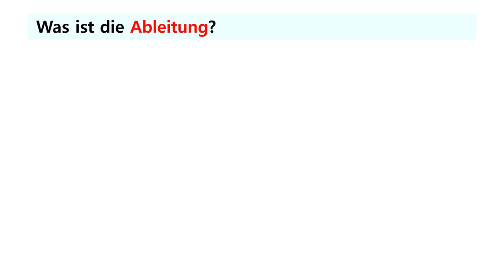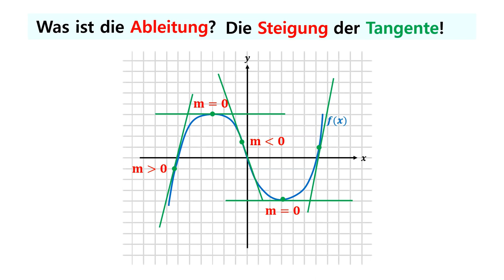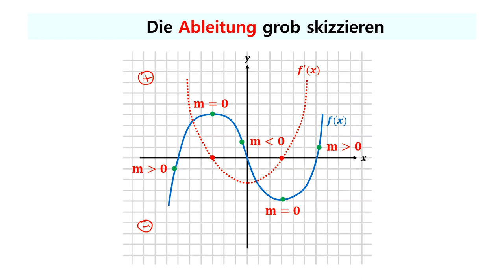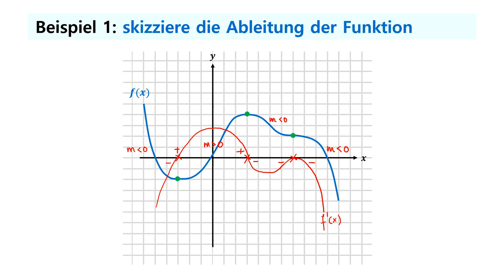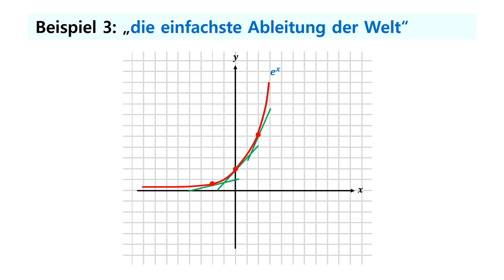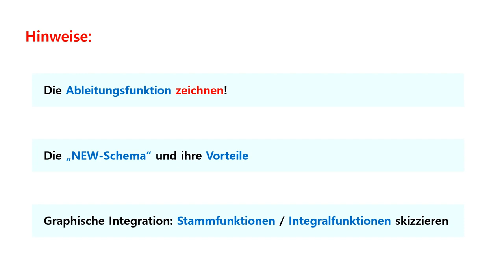Graphisches Ableiten, Ableitung skizzieren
Lernt in diesem Video, wie ihr graphisch die erste Ableitung einer Funktion schnell und einfach skizzieren könnt. Durch anschauliche Beispiele werden alle wichtigen Fälle bei der graphischen Ableitung veranschaulicht.

00:00 Wichtige Grundlagen
05:56 Beispiele